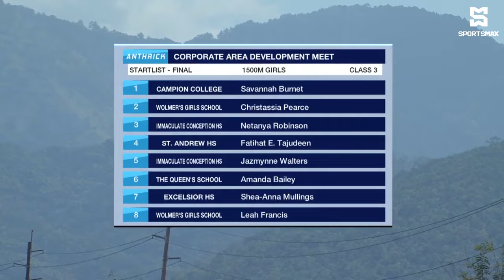1500m Final | Class 2 Girls | 2024 Anthrick Corporate Area Meet | SportsMax TV